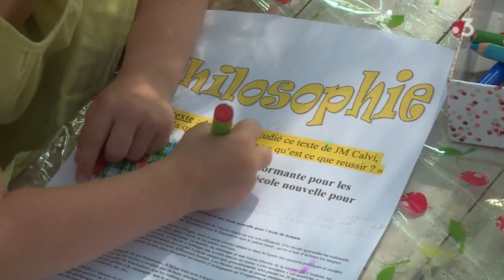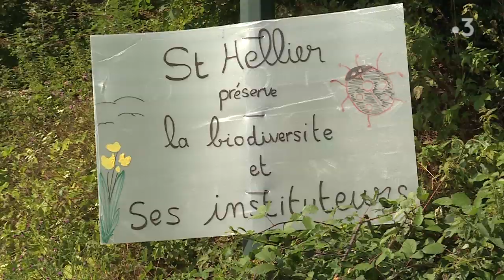Un cahier de vacances à destination de Jean-Michel Blanquer et Emmanuel Macron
Des parents d’élèves d’un petit village du pays de Bray ont créé un cahier de vacances à destination du président de la République et du ministre de l’Education. Ils dénoncent la fermeture d’une classe.